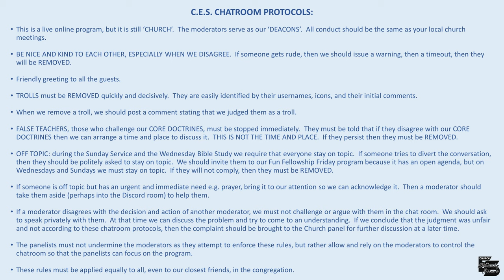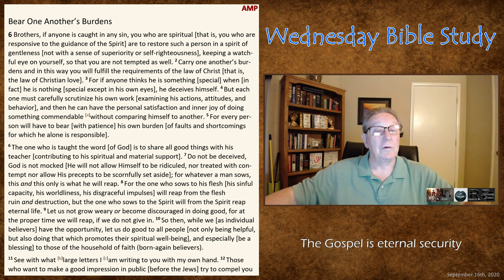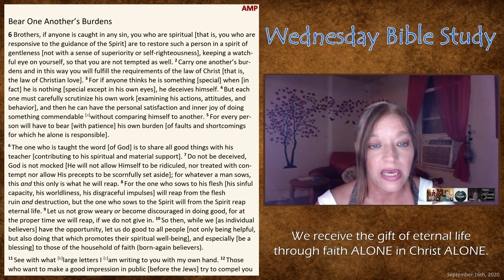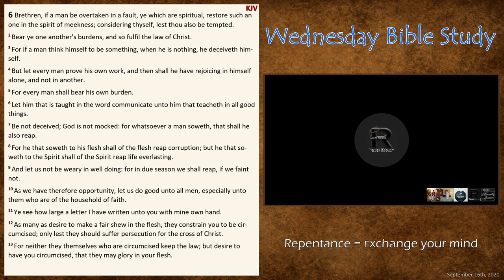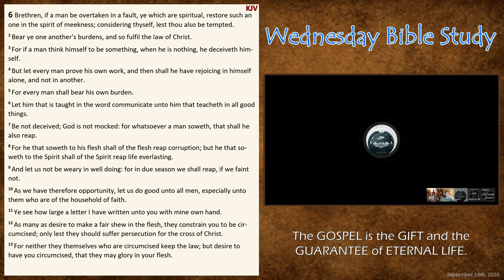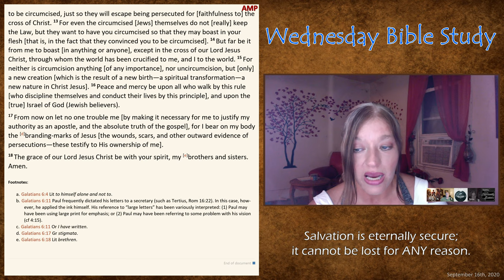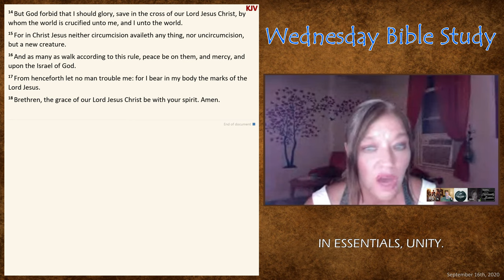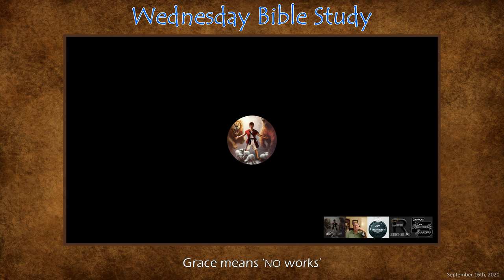Wednesday Bible Study - Galatians 6:5-18 (Best Quality)